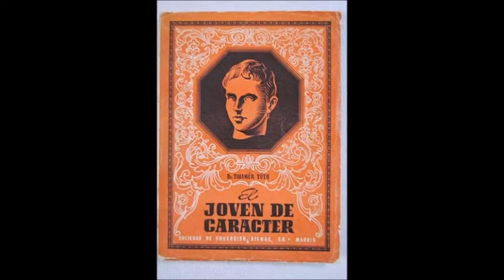Radio Tradición: El Joven de Carácter. Cap. 3 (No 30 y 31)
Libro: El joven de carácter .
Autor. Monseñor Dr. Tihamer Toth
Capítulo 3: Medios de formar carácter.

XXX. "ELRELOJ IBA ATRASADO"
XXXI. EL ESTUDIANTE POBRE.